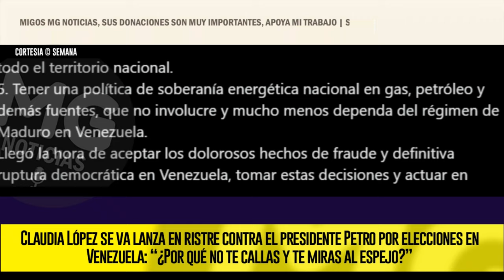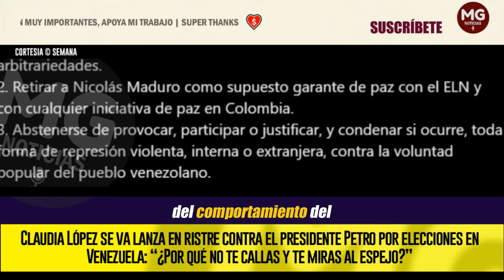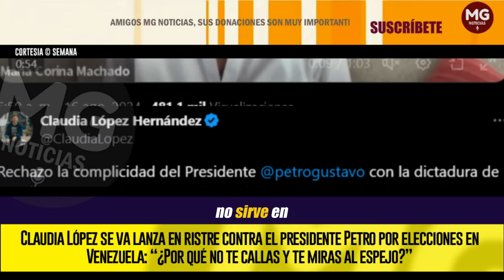⛔ CLAUDIA LÓPEZ SE VA LANZA EN RISTRE CONTRA EL PRESIDENTE PETRO POR ELECCIONES EN VENEZUELA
Finalmente, la exalcaldesa de Bogotá resaltó la incongruencia: “¿Por qué no te callas y te miras al espejo?”.
SEMANA